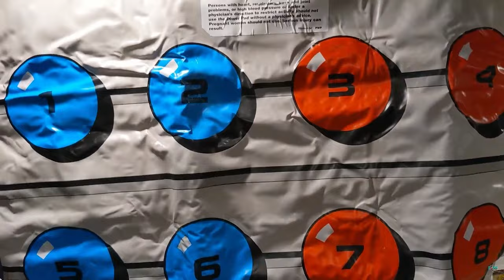5 Multiplayer Games we couldn't stop playing - Community Tag - Retro Rivals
A community tag  we've been tasked with answering by Steve Craig Retro Games,  "What are 5 games we couldn't stop playing" but of course Retro Rivals went with Multiplayer games, just to add our own little twist!
We pulled Denis into the mix and together we picked out 5 games and 1 bonus honorable mention.
There games have given us hours or enjoyment, laughs, cursing and frustration but most importantly they brought us together in the same room for some multiplayer goodness.
We went across platforms and had a blast talking about all these wonderful titles.
We would love to know..."What are 5 games you couldn't stop playing?"
That's why we tagged 3 more channels to participate in the fun

Can't wait to see your responses!

0:00    - Retro Rivals presents...
0:44    - The topic and the challenger
0:54 - Our tags are.
2:41    - Honorable Mention
4:48    - Game #5
6:26    - Game #4
8:35    - Game #3
12:34  - Game #2
14:31  - Game #1
17:26  - Why multiplayer games are so important to us